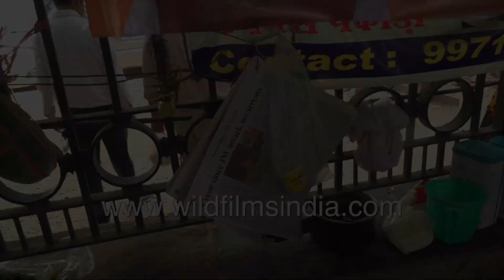Street lunch in South Delhi: Pocket friendly savoury indian pulses, spicy curries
Pocket-friendly, quick service and vegetarian food full of flavours of Indian spices or masala is served here for hungry passersby. Matar or green peas with spices, herbs, dal or lentil is served with rice and roti.